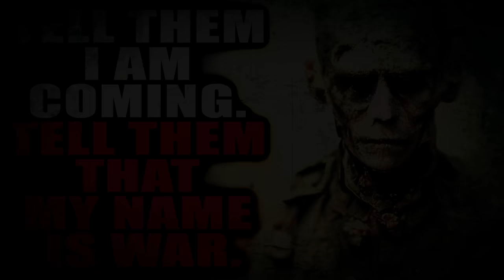“Tell Them I Am Coming. Tell Them That My Name Is WAR” | Creepypasta Storytime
Audio Mastering and Editing:
HellzHobo
AudionicMusic

Emily Mitchell, Krazy k1d, MrMarcusBlitz, Aika Limchoc, DirtDiver030, Matt Bach, Voiceofsand, Coffee zombie, Hydd3n_Tyg3r, ChellyJay, Jeremy H, PhycoMel, Nana, Deleted Account, MeltedLake, Tali_Su, William King, Darth Miver,
Micah Ortiz, Satanic Aries, BartoHawk764, LambdaM98, Harley, Sashi Sazaku, Cronut509, Kayleigh Ambrose, Tsuji Campbell, Stricken, Freddy Krueger, Happy Birthday Jason Wilson, Lisa Cottrell, caspian, Hades nephew, Tater Chip,
AcidSystem, Prozac and Pancake Appreciation Society, Benjamin Welvaert, Cryptic_nightmares, Kiri the Sloth, Festers Lampshade, Sky Harbor, Nico kaeo, Raphael Rodriguez, TheGingerBroz, Aeryn Stormcrow, Daniel Poulsen, CoryxKenshin,
TheMorrigan, supersuperbia, Victoria Harris, SkyMara Ravenswood, Factory Reset, a FergaliciousBoy, Kia Lawrence, Vettros, Ezra the Psilo-Magician, Lifetime Insomniac, KnockOff404, Vetzy, Ken M, Cecilie Bjørnerud, Tactical Bacon,
Ultra Squirrel, Alena Hyper, Vickie Boone, Jared Knudson, Lori Derflinger, Incorporeal_shade, Samuel Langley, Suzanne Gereaux, Ashlyn , Cinna, Prince of CatGirls, Shadow Morningstar, Sgueegy Cook, Bponder182123, Liam Kerschner,
robert foster, Christa Laidlaw, Jessica Stormoen, Lyle Gelbfur, Sydney Brooking, Mazikeen, B. Lisa Kyser, MrRyvids, Jose Rodriguez, MysticVoidEye, Ragnar_The_Relentless, Adagio_Rose, Cas wesson